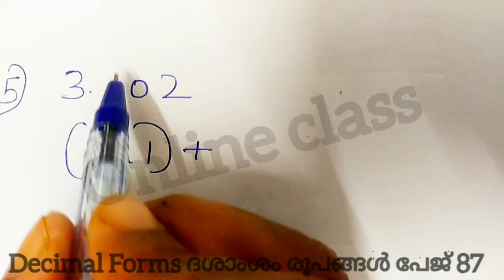Scert Class 6/Mathematics Chapter 5/Decimal Forms Part Page nu 87 ActivitiesEnglish Malayalam medium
ദശാംശരൂപങ്ങൾ DECIMAL FORMS CLASS 6 MATHS CHAPTER 5 MALAYALAM MEDIUM SCERT KERALA SYLLABUS
class 6 social science book pdf
question answer
class 6 social science chapter 8
history
class 6 social science chapter 8 geography
class 6 social science chapter 8 question answer in assamese
class 6th social science chapter 8
scert_class6_maths_kerala syllabus
STD6SocialScienceUnit8Medieval WorldPart1
Kite VictersSTD06Social ScienceWorksheet
umakkuttystd6social science
victersstd6social science
class 6 social science english medium
Scert Class 6/Social Science Chapter 8/Medieval World/English medium Questions and Answers/Malayalam
STD6 Social Science Unit 8 Medieval World Part1|Kite Victers STD 06 Social Science Worksheet
scert social science class 6 chapter 1
class 6 social science question
answer
class 6 social science notes
ncert class 6 social science
class 6 social science chapter 1 geography
lass 6 social science chapter 8
question answer
history
scert_class6_social scert kerala syllabus
STD6SocialScienceUnit8Medieval WorldPart1
Kite VictersSTD06Social ScienceWorksheet
umakkuttystd6social science
victersstd6social science
CLASS 6 MATHS SCERT UNIT 1 ANGLES|scert std 6 maths angles unit 1|kerala syllabus std 6 maths
keralasyllabus keralasyllabusclass5socialsciencechapter1aroadtohistory class5socialscience chapter 1 english medium, class 5 hindi chapter 1, class 5 social studies chapter 1 kerala syllabus, class 5 science chapter 1, science, class 5 social studies chapter 3